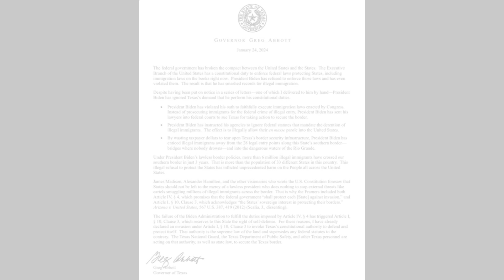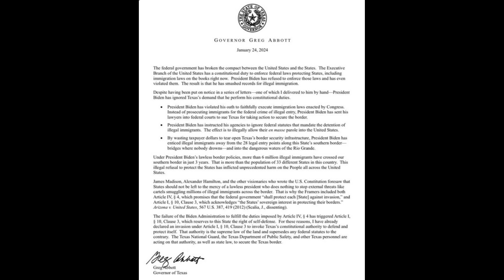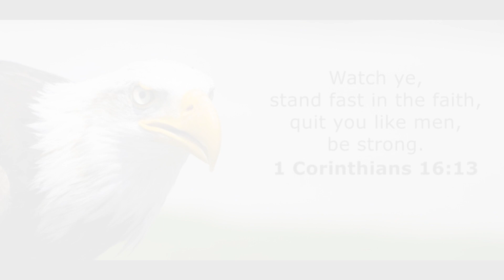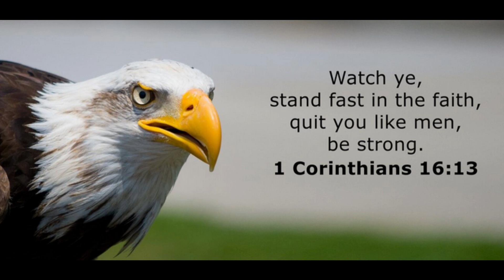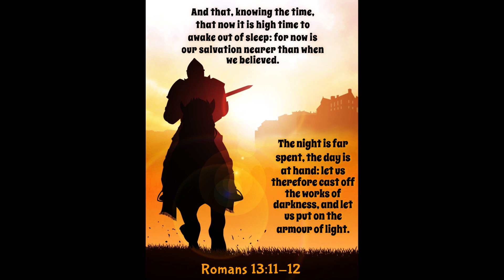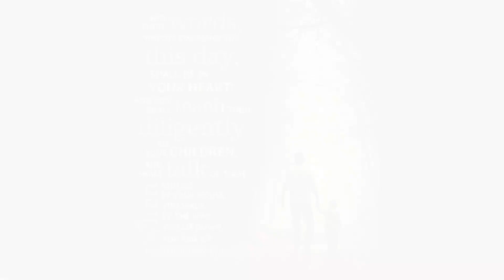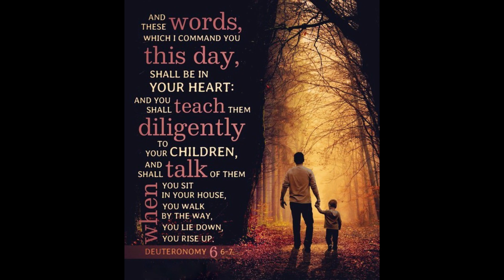Ep. 37| "Crisis at The Texas Border" [S. 2 Ep. 4]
Season 2, Episode 4:
In this episode Dan and Josh discuss the details surrounding the border crisis happening in Texas. They discuss what has happened, what might happen, and what it means for Americans and Christians everywhere.
In an increasingly darkening world find out what the light of hope is that can be found in the Truth of God's Word and the Church of Jesus Christ.

Life in Faith Podcast links

One past episode and the current most recently published episode of the week.
Thank you for stopping by to listen and may God bless you in your journey of life in faith!